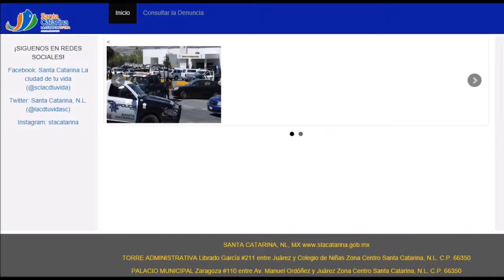Proyecto Denuncias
Juan Carlos Rodríguez Jasso
Karla Lizbeth Cortez Vicencio
Andrea Paola Santillán González
TIC 4°C